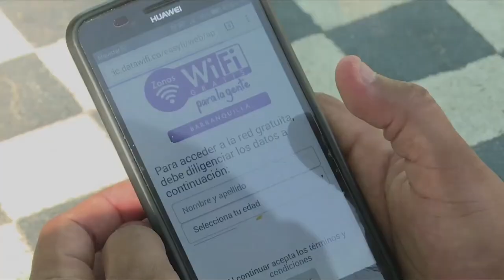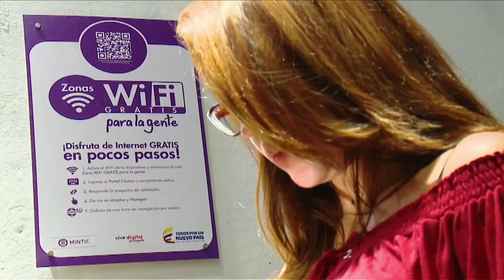Ministro TIC, David Luna C41 N1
David Luna, Ministro de Tecnologías de la Información y las Comunicaciones de Colombia, cuenta los beneficios que ofrecen a los ciudadanos las zonas WiFiGratis ¡Escúchalo!